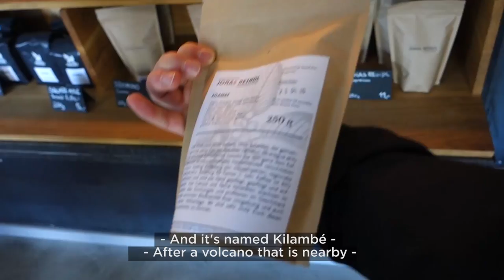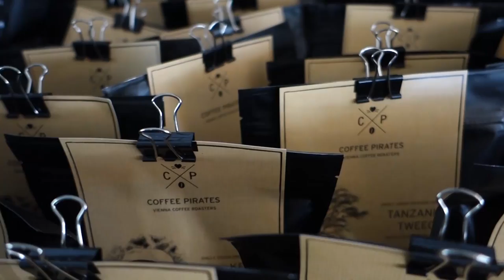A Short Coffee Tour in Vienna | DAY 29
Today is the twenty-ninth day of our 30 Day Challenge! In this episode we are going to visit Jonas Reindl Coffee and Coffee Pirates in Vienna.

Cafés:
Jonas Reindl Coffee

What is this 30 DAY CHALLENGE about?
We acknowledge we have not made enough videos so far and that's why we have decided to work on it.

This is a great challenge hence a way to get better.
Every video will be different and will take you behind the scenes of European Coffee Trip.

In every video we will brew a coffee from a different European roaster. If you would like us to feature your coffee in these videos, we are happy to receive your samples at the address below:

European Coffee Trip
Cyrilská 7,
602 00, Brno
Czech Republic

Thank you for your support through our challenge!

About European Coffee Trip:

European Coffee Trip is a project that wants to understand and explore the current state of the specialty coffee scene in Europe. Whilst traveling across Europe we are taking pictures, shooting videos, and interviewing people in order to share our journey and discoveries with as many of you as possible. You’ll get a chance to experience the essence of every single city's coffee scene we visit.